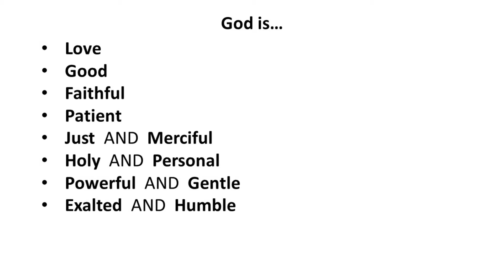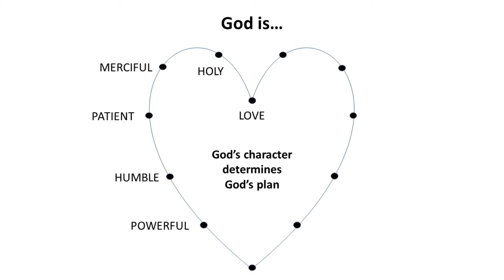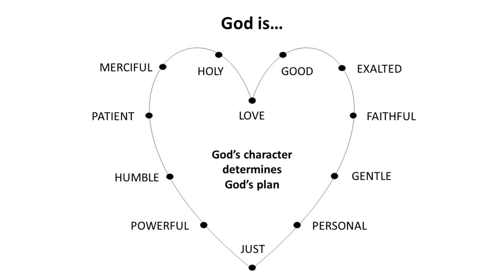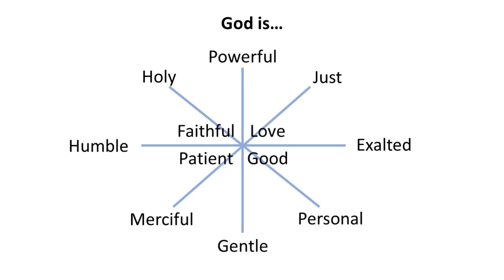God Is... - Church Camp sermon 2018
Sermon preached by David Carr on 04 Nov 2018
Reading: selected scriptures

Topics:
Attributes of God
Mercy vs grace
God's plan